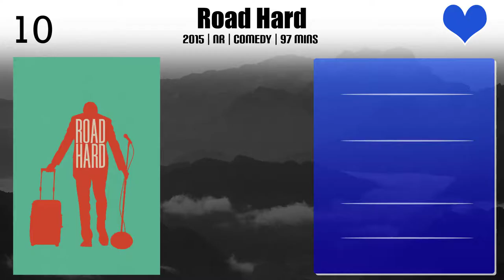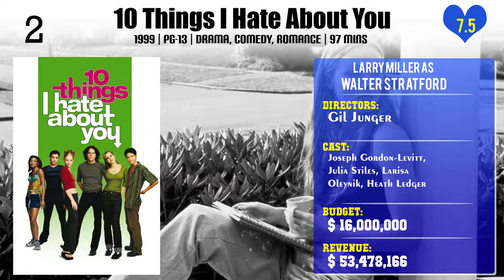Larry Miller Top 10 Movies of Larry Miller| Best 10 Movies of Larry Miller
Top 10 Movies of Larry Miller

Find the list of movies by Larry Miller you can find more information, movie trailers, posters, reviews, youtube links in below link.

10.Jerry Seinfeld: I'm Telling You for the Last Time

Please Comment down your favorite movie of Larry Miller